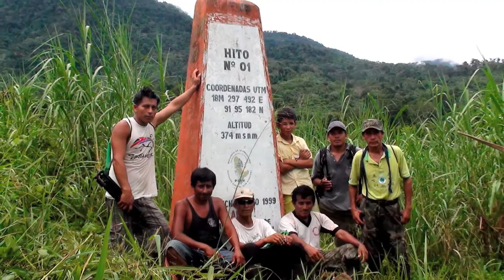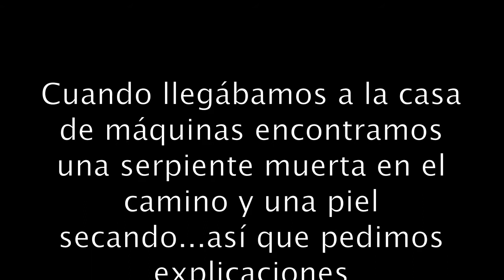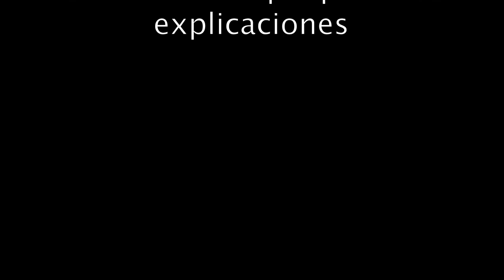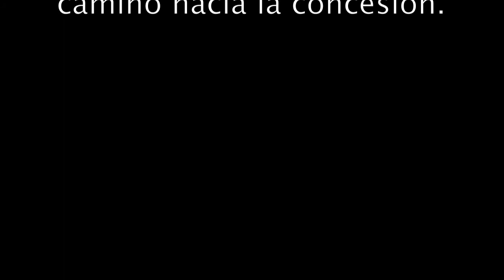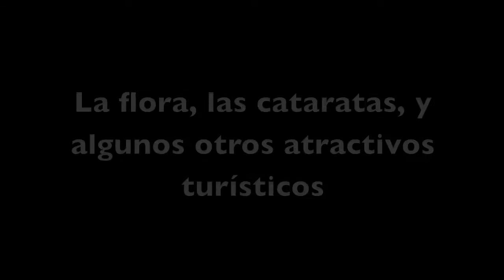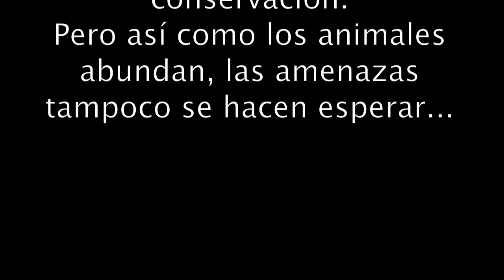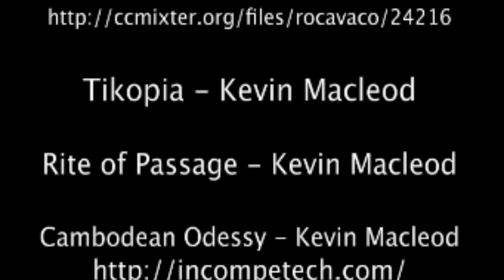SHITARIYACU: Conociendo su biodivesidad